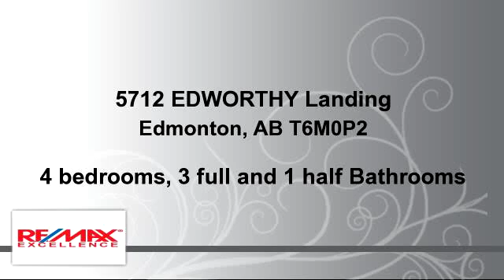Residential for sale - 5712 EDWORTHY Landing, Edmonton, AB T6M0P2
GORGEOUS SPEC HOME !! Wake up and enjoy the lifestyle offered in this magnificent 2 Storey WALKOUT home that is nested in the prestigious neighbourhood of WOODHAVEN: the community that gives you the feel of the COUNTRY LIVING in the city's Westside! BACKING ON TO TREE BELT with South North Exposure & offers 2698 sq.ft of luxury living space. 4 bedrooms, 2.5 baths, 9' ceilings, a spacious living rm c/w a fine fire place w/ledge stone & TALL triple pain windows . The gourmet  kitchen includes SS appliances, walk through pantry, a massive island w/eating bar, extended breakfast nook & granite countertops throughout. Bright Upper flr laundry rm, an oversized loft/bonus rm & an Elegant master bdrm with a two sided fire place c/w an jetted tub in the stunning 5 piece ensuite. There is plenty of room in bdrm 2 & 3 & 4.  Walkways, trails, close to shopping centre, great access routes to Henday, Whitemud and public transportation. STOP WAITING & START LIVING!!

Bedrooms: 4
Bathrooms: 3 full and 1 half Bathrooms
Square Feet: 251
Price: $699,900

For more information about this property, please contact Sid Yar at or . You can also text 3368159 to 67299.

04/18/2016 07:44:02 pm

Last modified: